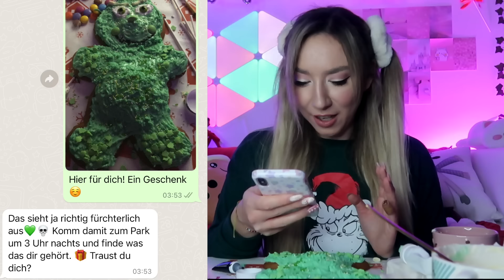Entweder AIRTAG FANGEN oder DIY GINGERBREAD Man COOKIE aus GRINCH Netflix 3 Uhr Nacht an HEILIGABEND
♡ ♡♡♡ ♡♡♡ MEHR INFO ♡ ♡♡♡♡♡ ♡♡♡

Musical.ly: @RebekahWing

weitere Videos von mir:

ÖFFNE & TESTE niemals TAKETHISLOLLIPOP Internet SEITE um 3 UHR Nachts ohne FREUNDIN im Haus

NACHSTELLE niemals AMONG US in REAL LIFE in der SCHULE oder im HAUS (ICH als TIKTOK IQ IMPOSTOR)

24 STUNDEN lang NUR DAS KAUFEN was die PERSON vor MIR KAUFT - challenge